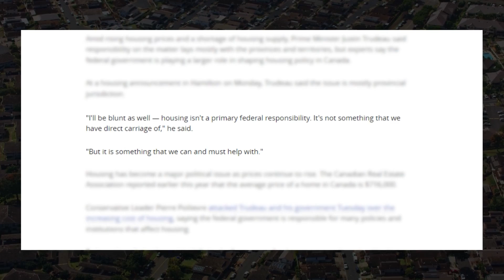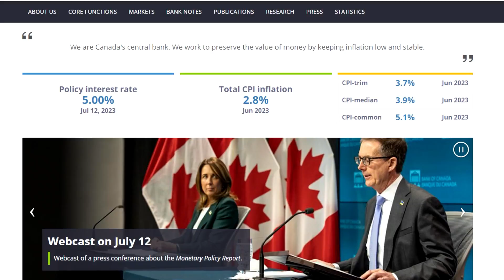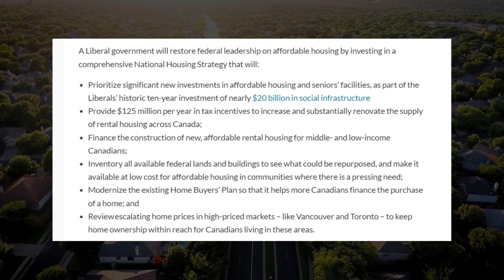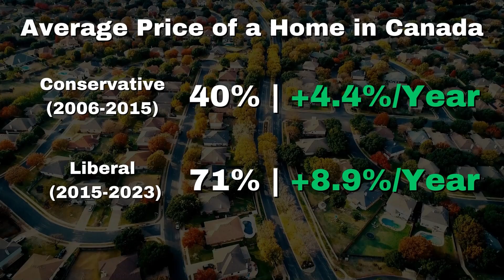Trudeau: "Housing Isn't a Primary Federal Responsibility"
In this eye-opening video, Realtor Jessie McLellan dives into a recent quote from Prime Minister Justin Trudeau that has stirred heated debates on housing affordability in Canada. Exploring the responsibility of the federal government and its impact on the Canadian housing market, I do my best to provide insight and answers on who IS responsible for housing in Canada.

If you’re interested in staying up to date on the Canadian housing market as well as our local Durham Region and Greater Toronto Area real estate market, then subscribe to the channel!